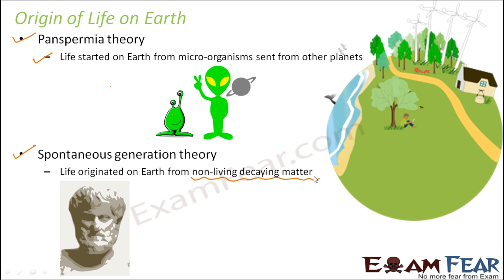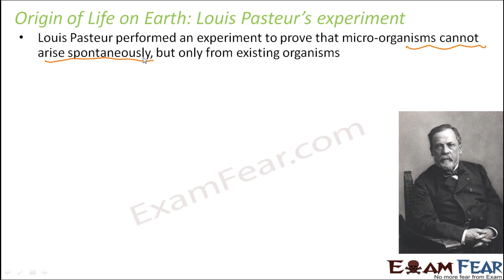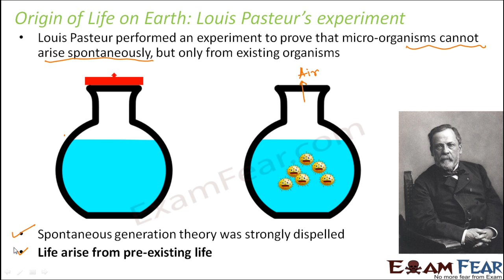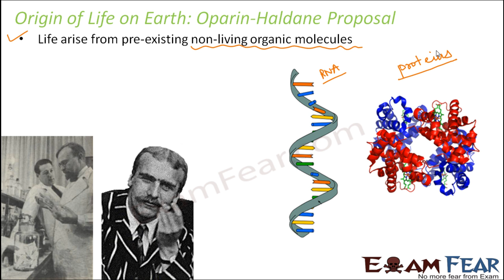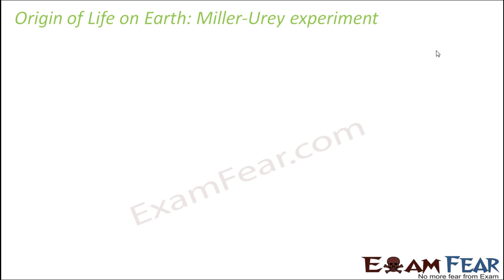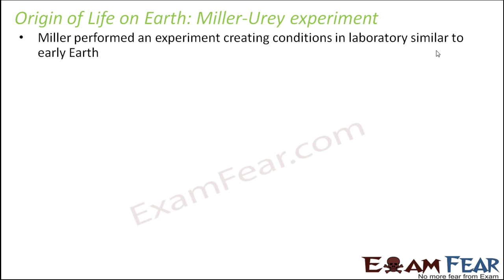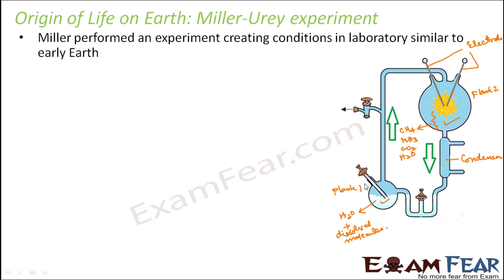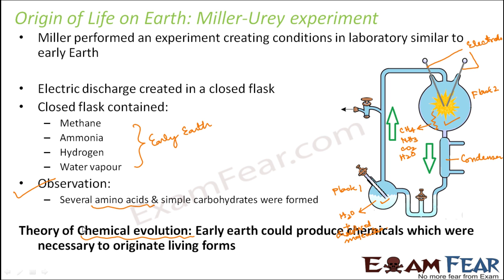Biology Evolution part 3 (Miller Urey, Louis Pasteur Experiment) class 12 XII